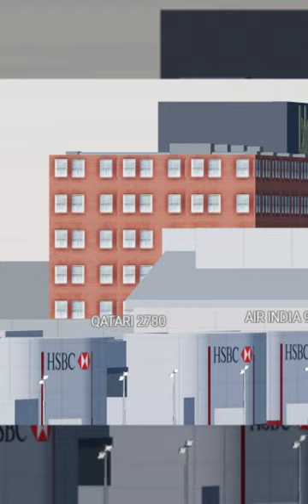Geoguessr But It's In Project Flight!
If you are interested in my content and would like to suggest or even appear in some of my videos, join my brand new Discord server!